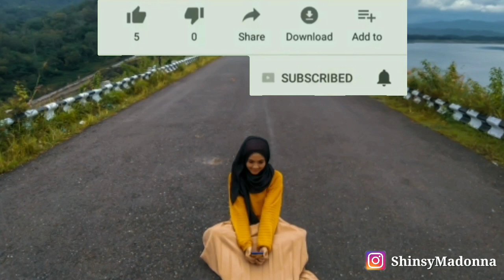Penampakan Hantu Terjelas dan Seram Tuyul Luar Negri.